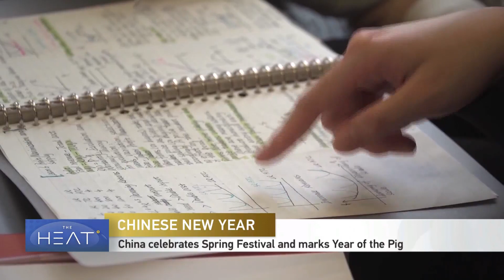The Heat: Chinese New Year Pt 1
China celebrates its New Year also known as Spring Festival.  2019 is The Year of the Pig. To discuss all of this, tonight's panel includes,  Sean Ding, co-founder and CEO of GRisk; Julie O’Yang, author of "The Little Yellow Book";  Fan Yang, an associate professor of communication and media studies at the University of Maryland and Bill Ivey, visiting professor at Indiana University and author of "Rebuilding an Enlightened World."